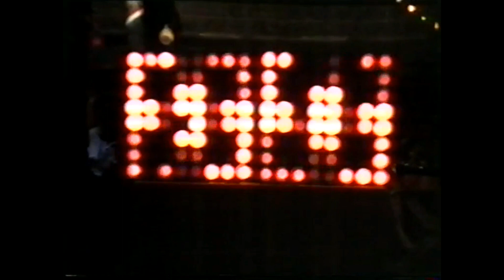30 ÉVES TÖRTÉNET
30 ÉVES TÖRTÉNET